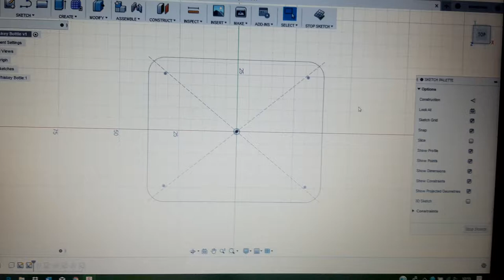Fusion 360 Whiskey Bottle